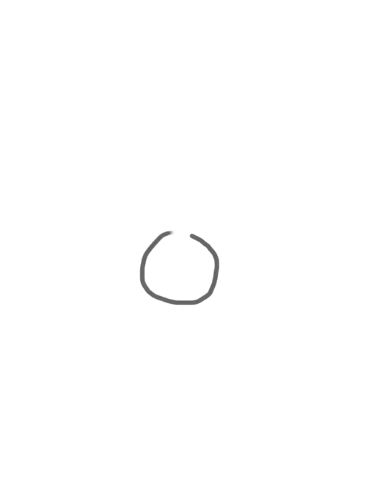- ‘ — Eddsworld: Future Tom Paint — ‘ -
More crappy stuff.

. ¿ Character: Eddsworld; Future Tom ¿ .
. ¡ App: IbisPaint IOS ¡ .
. » Time Taken: 20 Minutes « .

Hope y'all like ^^